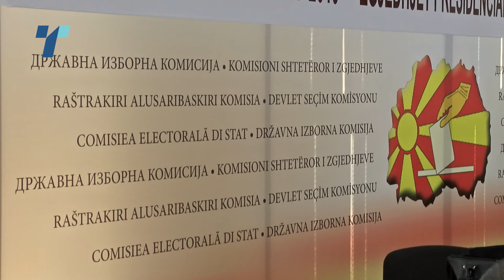Изборниот законик ќе се менува во последен момент